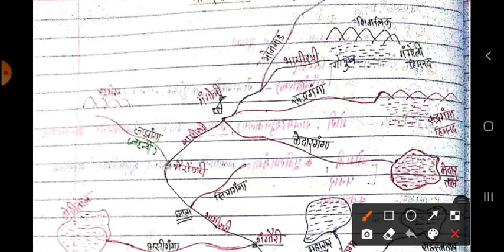उत्तराखंड नदी तंत्र के अंतर्गत भागीरथी तंत्र , uksssc , uttarakhand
उत्तराखंड नदी तंत्र के अंतर्गत भागीरथी तंत्र से सम्बंधित प्रश्नोत्तरी